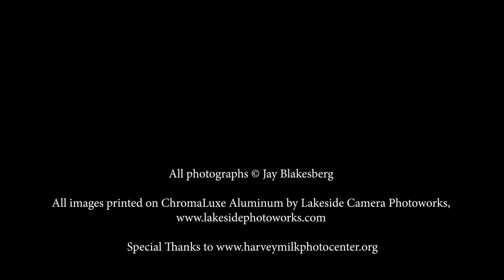ChromaLuxe - Jay Blakesberg, The Rock and Roll Photography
In November 2017, ChromaLuxe co-sponsored a photo exhibition of rock and roll photographer Jay Blakesberg. The exhibition featured many of his iconic Grateful Dead photographs as well as photos of many other musicians including Bob Dylan, Joni Mitchell, Radiohead, R.E.M, The Rolling Stones, My Morning Jacket and more.